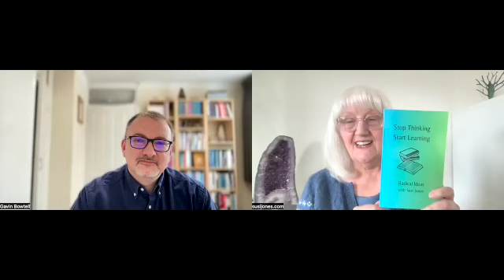Pocket Book Library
Introduction to The Pocket Book Library with @GavinBowtell
I always forget to introduce myself! Susi Jones: Wisdom Keeper, Hypnotherapist, Healer and Author
The Pocket Book Library is a Multi-Author series of Self Help Books written by knowledgeable and gifted authors. They are no more than 100 pages offering expert guidance at an affordable price.
These are not an alternative to Medical Care or Treatment and they sit under the banner of Contemporary & Inclusive Personal and Spiritual Development.
We are joined today by Gavin Bowtell, The Essex Mind Coach. Gavin is a Hypnotherapist, EFT Practitioner and Trainer and you can find him